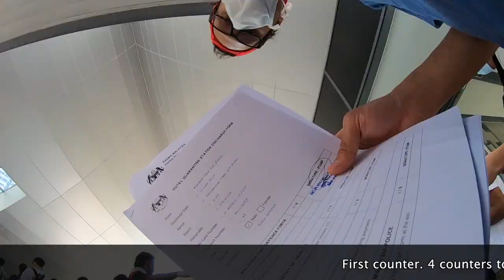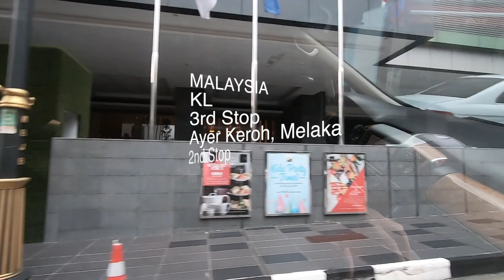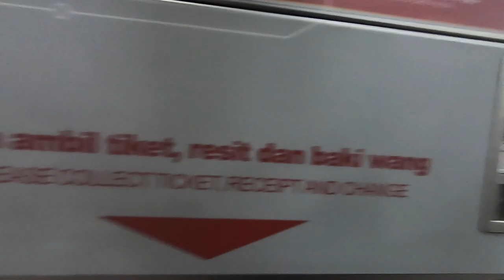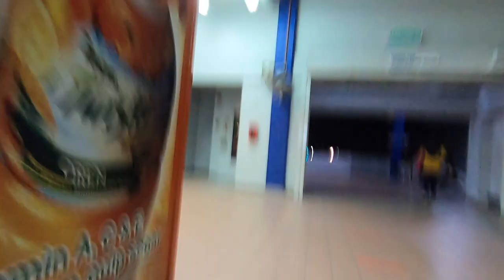COVID-19 - Quarantine Day 9, Check Out Part 2. Johor, Malaysia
Im at home now, finishing my quarantine. This was recorded before i left.
Last day, Check Out & arrived KL.

Location : Ramada, Meridin - Johor Bahru, Malaysia